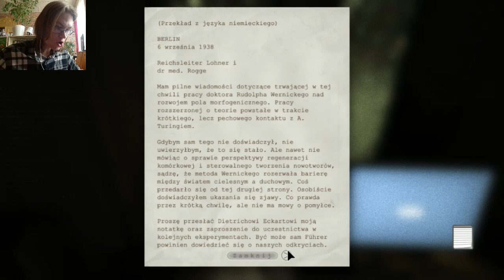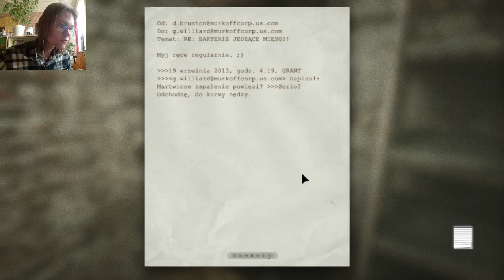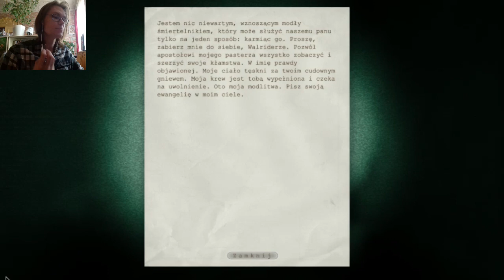WYJŚCIE STĄD BYŁOBY ZBYT PROSTE | Outlast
Ojciec Martin jest mocno napalony